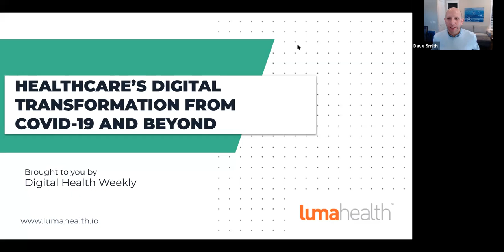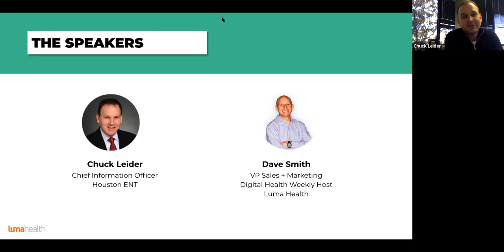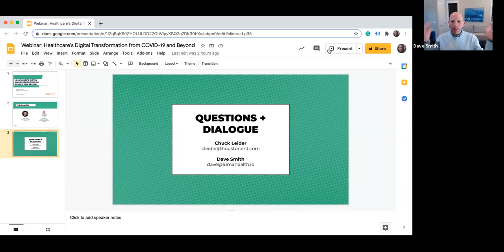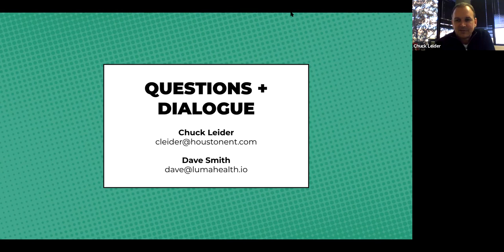Digital Health Weekly: Healthcare's Digital Transformation from COVID-19 and Beyond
In this week's episode of Digital Health Weekly, Chuck Leider, CIO at Houston ENT and Allergy, joins us to discuss how healthcare has transformed since March 2020, which digital health solutions are here to stay, and his hopes for the future of healthcare.